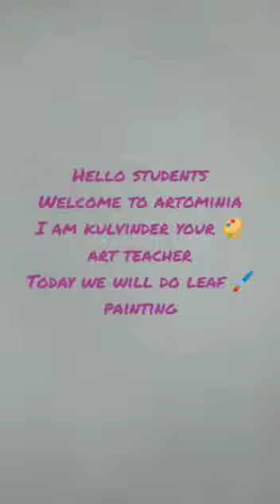MLZS Karnal Summer Fiesta Camp Art and Craft Video for Grade V to VIII